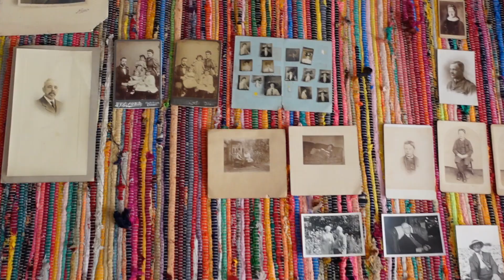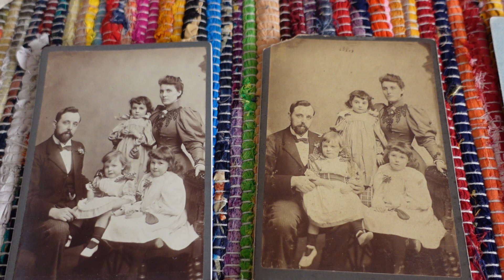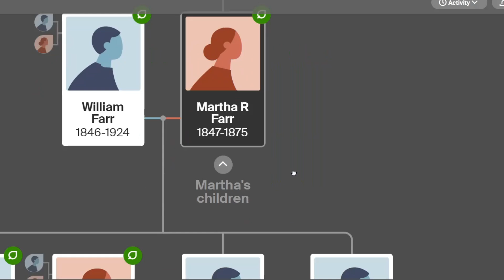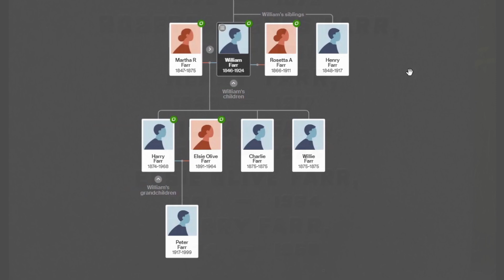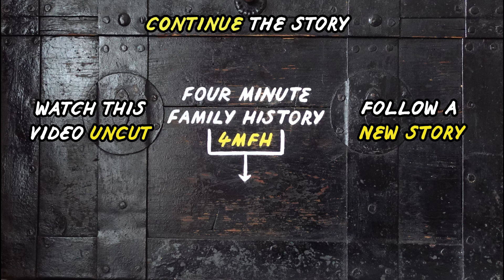A family gravestone on FindaGrave.com (4 MINUTE EDIT)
➜ The Farr photographs are bringing their story back to life!  ➜ Follow along as we see the family names on a Cardiff gravestone at findagrave.com ➜ See the whole collection of photographs laid out and explained ➜ Third in a series of episodes revealing the lives behind the discovered family photos of Harry and Elsie Olive Farr ➜

🕘 KEY MOMENTS🕘
00:00:00 Opening titles and previously on 4MFH
00:00:15 Photographs laid out and photo of a painting of Priscilla Farr, Harry Farr's grandmother and a photo of her son Frank Farr
00:00:29 Photographs of Harry Farr as a child and adult
00:00:42 Photographs of Elsie Olive Davies, wife of Harry Farr
00:00:59 Photograph of David Oliver Davies and Ada Annie Davies, previously Morgan and their three children in Cardiff
00:01:11 Photograph of an older David Oliver Davies
00:01:21 School photograph of Rosemary, possible granddaughter of Harry and Elsie Olive Farr and a later postcard written to her
00:01:35 The unplaced group photograph of men in a rural setting and review of progress
00:01:47 Find a Grave® Index on Ancestry with grave naming Farr family in Cathays Cemetery, Cardiff
00:01:59 Gravestone of the Farr family in Cathays Cemetery
00:02:10 Martha Rebecca Farr (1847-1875), first wife of William Farr
00:02:22 Charlie Farr (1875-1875) and Willie Farr (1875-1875), children of Marth and William Farr
00:02:36 Rosetta Agnes Farr (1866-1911), second wife of William Farr
00:02:47 Henry Farr (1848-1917), brother of William Farr
00:02:58 William Farr (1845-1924), husband of Martha and Rosetta and father of Harry Farr
00:03:11 Elsie Olive Farr (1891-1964) and her husband Harry Farr (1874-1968)
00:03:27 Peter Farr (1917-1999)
00:03:43 Being able to see the Farr graves from afar
00:04:00 Closing titles

4MFH EPISODE 0014